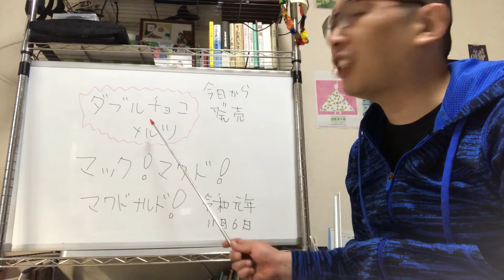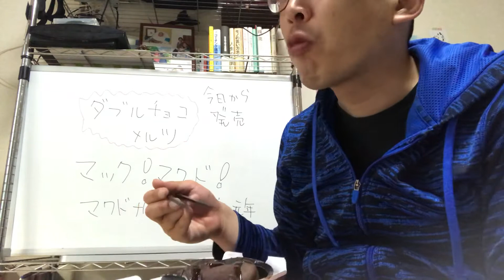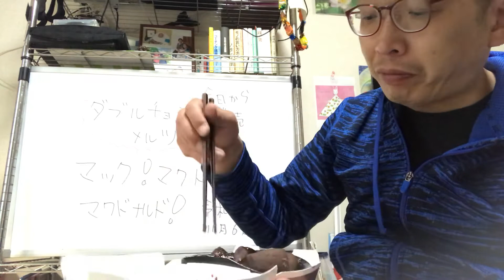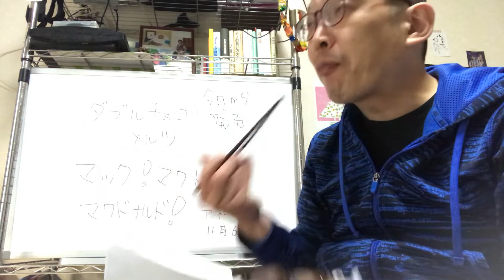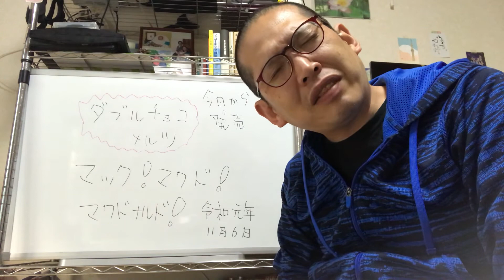マクドナルド ダブルチョコメルツ